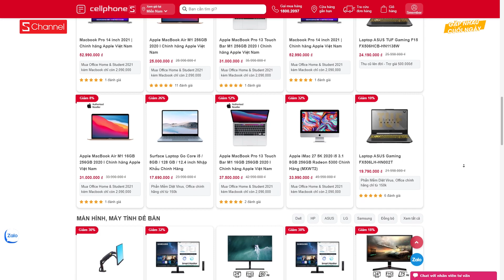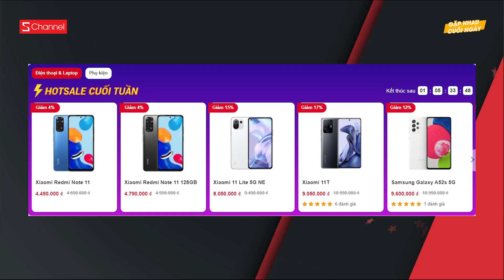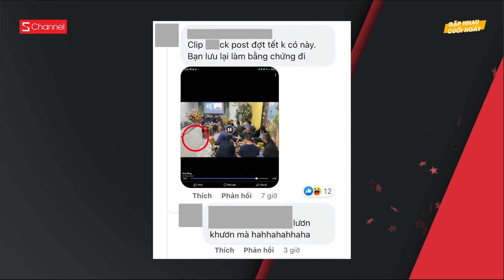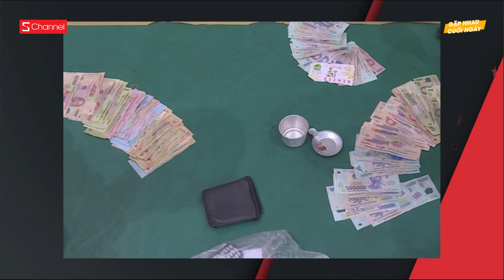Lộ thư tay Khá Bảnh viết gửi mẹ | Nứt vỡ tại cầu kính cao nhất Việt Nam là do cố tình?